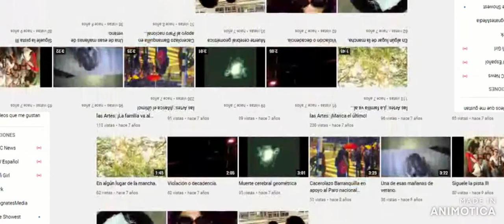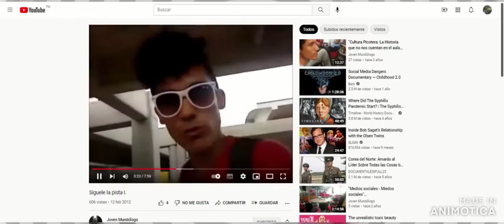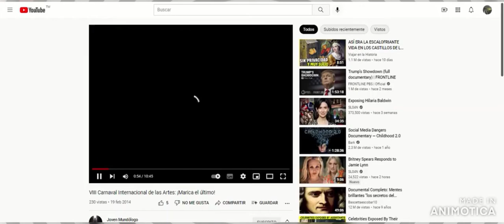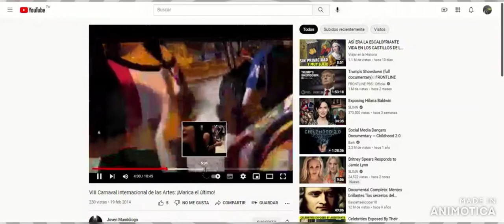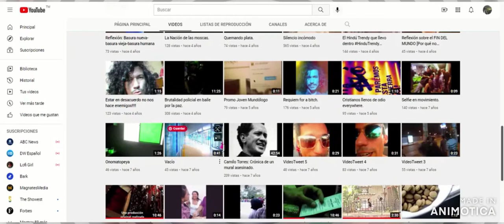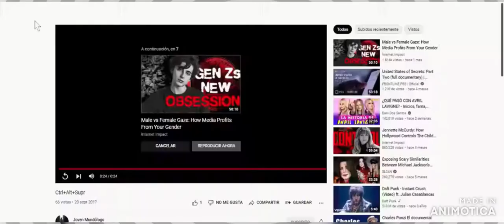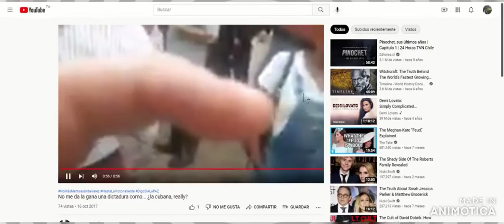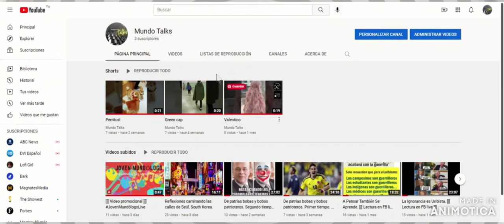Promo 3 [[[ Recorrido por las redes sociales (RRSS) de Joven Mundólogo ]]] P.2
[[[Segunda parte]]]

8. En vivos del Club de Conversaciones Mundológicas.